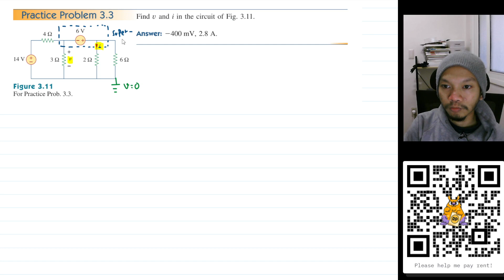[EN] Practice Problem 3.3 Fundamental of Electric Circuits (Alexander/Sadiku) 5th Ed - Super Node